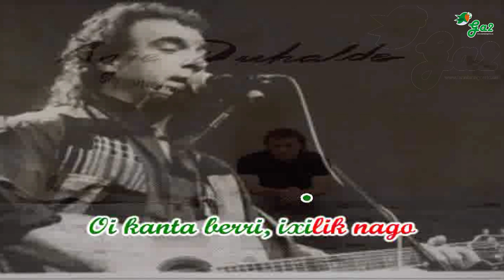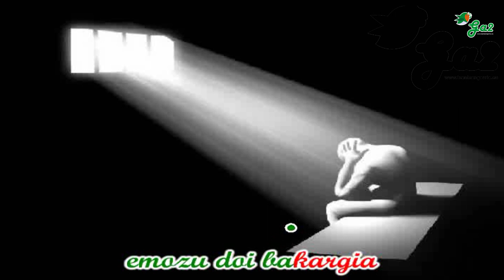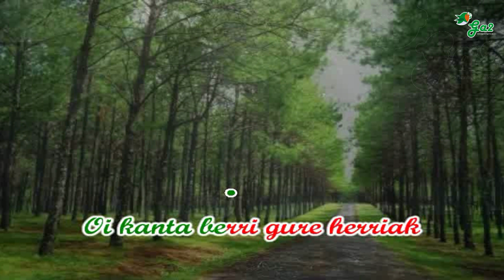Oi kanta berri (Anje Duhalde Benito Lertxundi) ahotsbakoa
Euskal musikaren txokoa karaoke formatuan.
Basque music

Oi kanta berri ixilik nago
orain duela aspaldi,
zuretzat nuen kar bero hura
suntsitu ez da dirudi.
Beste lanetan iragan ditut
hainitz egun ta gau-aldi,
bainan oraino ez dut ukatu
Euskara ez da Euskadi.

Oi kanta berri bihotzetikan
ezpainetarat jalaia,
Euskal airean bihotzen zaitut,
zu neure mezularia.
Jende artean izatu banaiz
beresle xamurgarria,
izan zaite zu ene partetik
bakezale den xoria.

Oi kanta berri izan zaite zu
anai arteko zubia
batasunetik libertatera
gidatzen duen bidea.
Kartzelan den abertzaleari
emozu doi bakargia
etsiturikan den bihotzari
esperantzaun bizia.

Oi kanta berri gure herriak
behar du bide eta zubi,
rtxetan ere baitezpadako
argiarekin, ur garbi.
Horiek denak ez dire aski
bizi badien Euskadi,
hainbat oraino beharko ditut
kanta bat eta kanta bi.